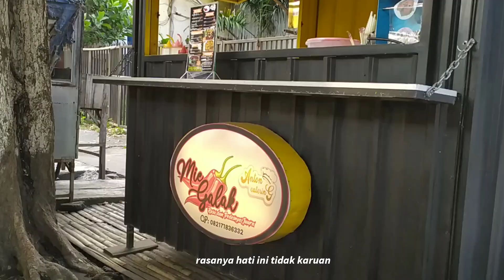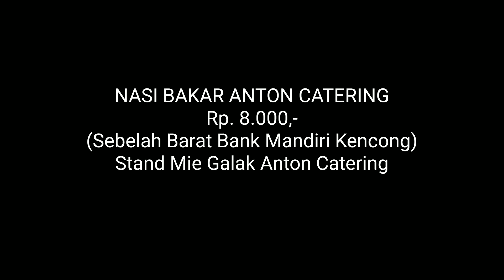NASI BAKAR KHAS KENCONG || MAKANAN KHAS KENCONG JEMBER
Kencong

Salah satu desa yang terletak di kabupaten Jember Jawa Timur yang memiliki penduduk +- 27.000 jiwa.

Desa yang mulai berkembang dan maju ini selama 5 tahun terakhir perkembangan nya sangat pesat. Dibuktikan dengan pariwisata yang maju, banyaknya pusat perbelanjaan, dan beberapa usaha yang mulai berkembang.

Kalau anda berkunjung di Kencong ada salah satu makanan khas yang perlu dicoba, yaitu NASI BAKAR KHAS KENCONG.

Nasi Bakar ini diolah dari berbagai rempah pilihan sehingga membuat rasanya enak dan bertahan selama 24 jam.

wah cocok nih buat oleh oleh yang mau keluar kota atau kemanapun karena memang rasanya tiada duanya

makanya segera dapatkan Nasi Bakar Khas Kencong ini hanya di

dijamin Mantul